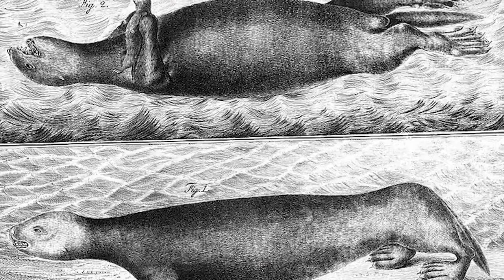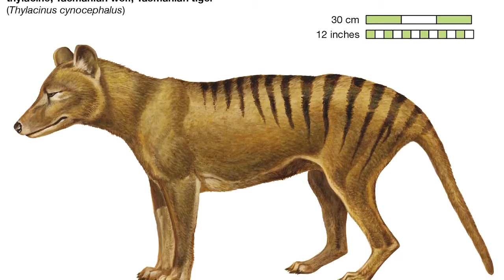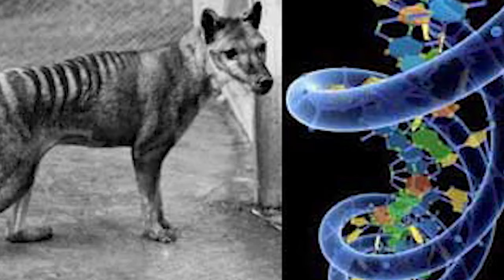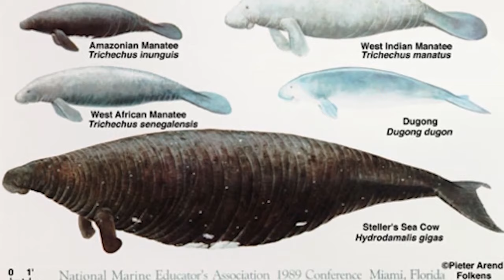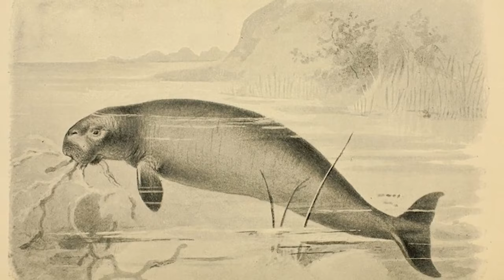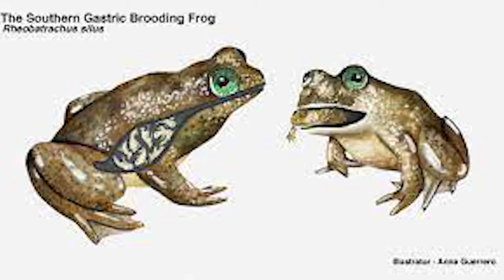Animals That Have Been Brought Back From Extinction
🦕🧬 Dive into the world of de-extinct animals with "Animals That Have Been Brought Back From Extinction!" In this fascinating video, we'll explore the science, ethics, and incredible stories of species that have been resurrected through cutting-edge technology. 🧪🔬

🕒 Timecodes:
00:00 - Introduction
11:05 - The Passenger Pigeon: A Return Flight 🐦
23:15 - The Pyrenean Ibex: Cloning Success 🐐